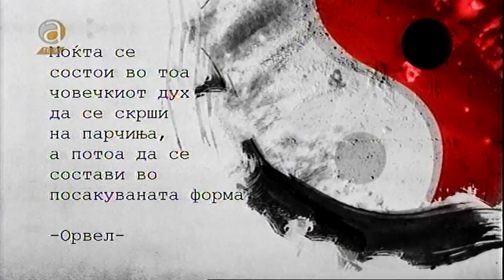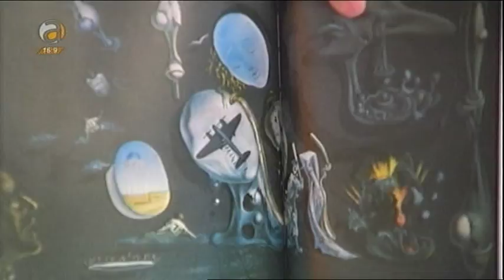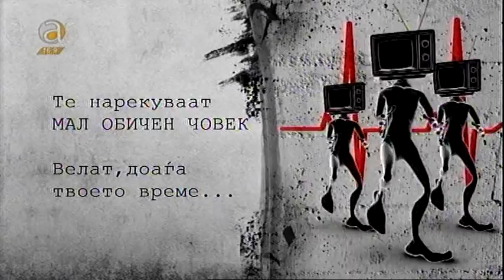Puls - Kapitalizmot nema emocii.mpg